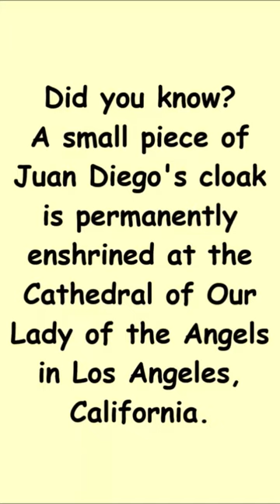Juan Diego’s Cloak (Our Lady of Guadalupe) - Johnny Prill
Did you know? A small piece of Juan Diego's cloak is permanently enshrined at the Cathedral of Our Lady of the Angels in Los Angeles, California.

Photos by L.A. photographer Oscar Rodriguez Zapata